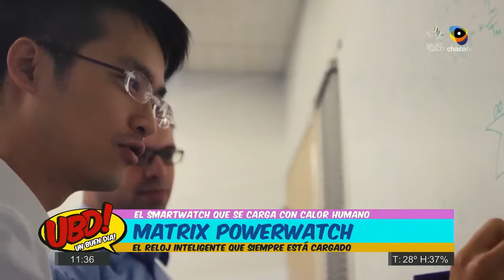Bloque "tecno" con Eliana Olmedo: El smartwatch que se carga con calor humano 24/11/16